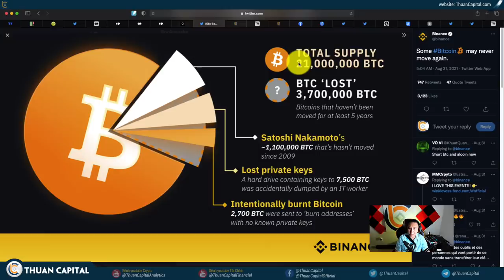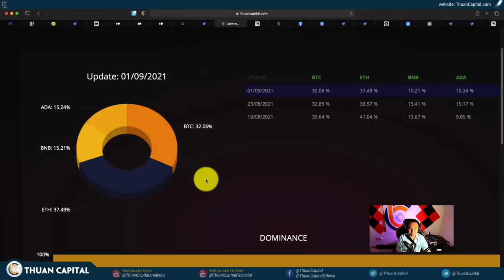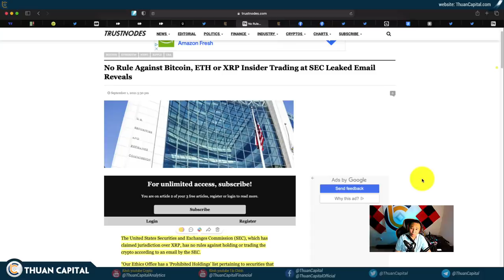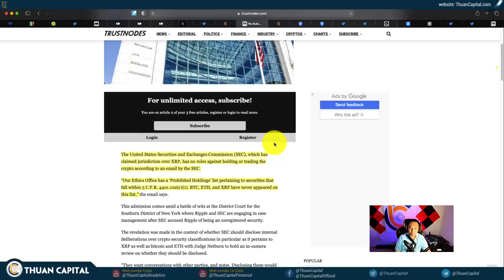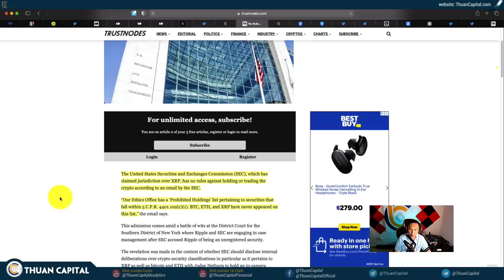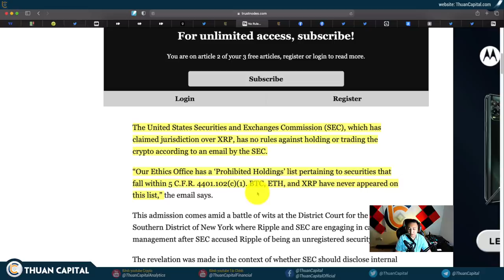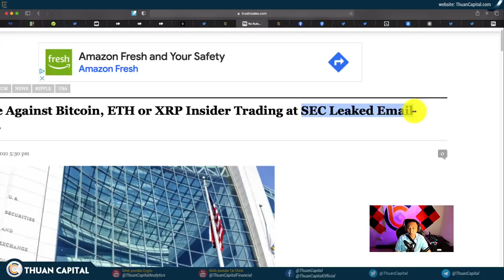1136 (Part 2) - Không Còn Bao Nhiêu BTC | XRP vs. SEC